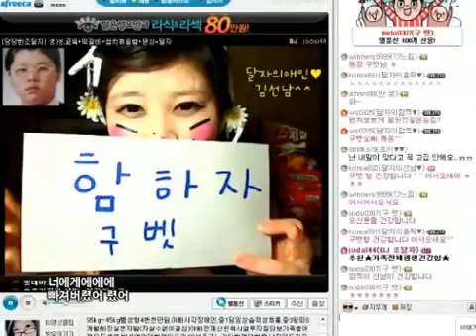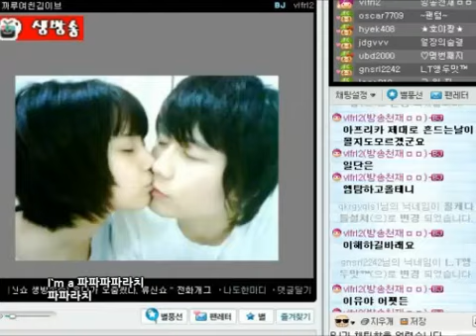아프리카 - 파파라치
길거리 드립 돋네요.
무슨 용기인지..